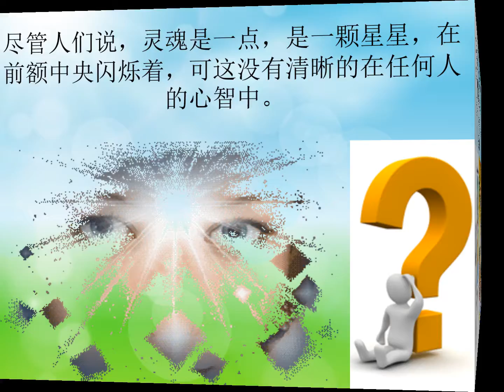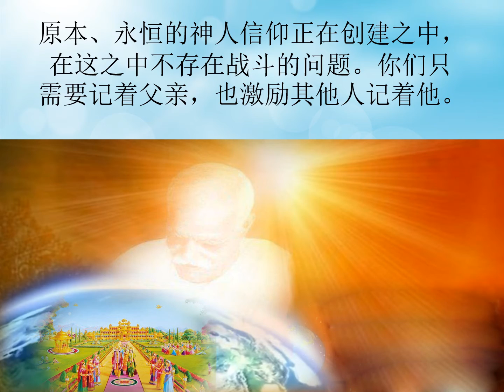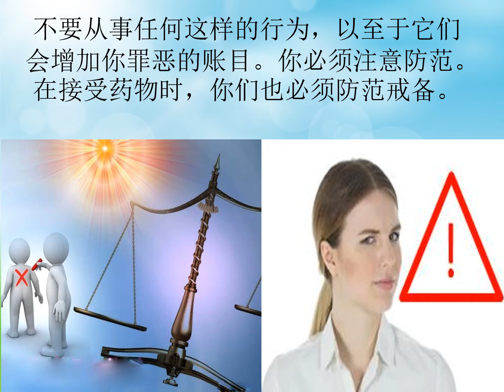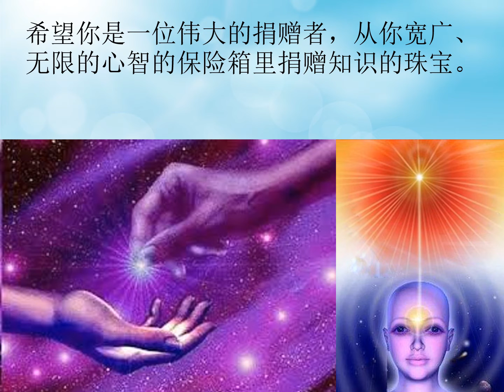Jewels Of Murli MANDARIN 31-12-2020